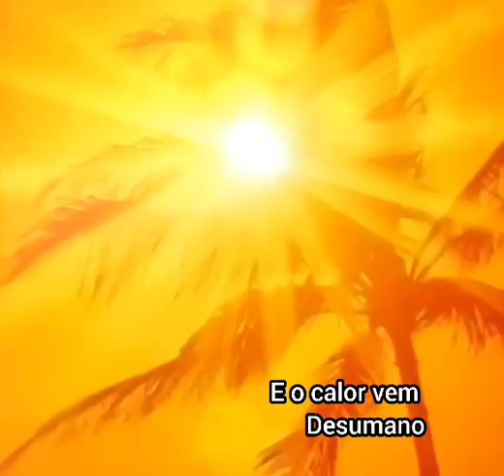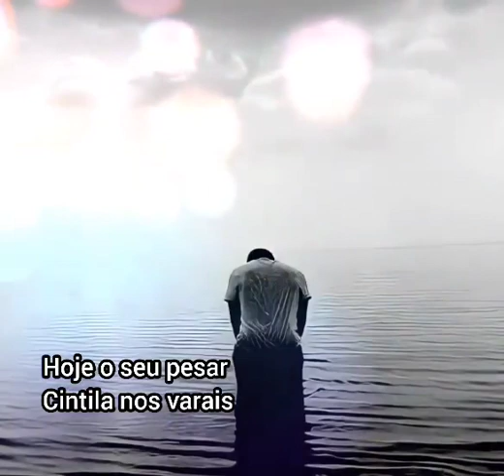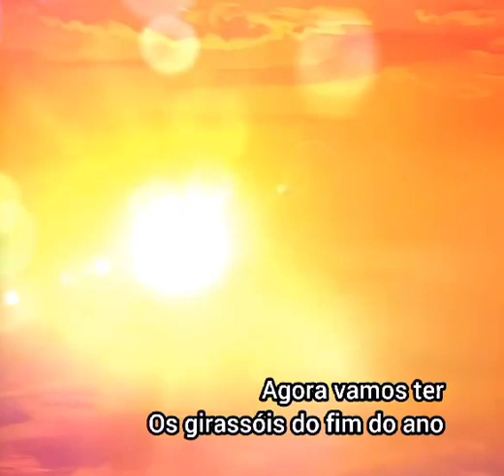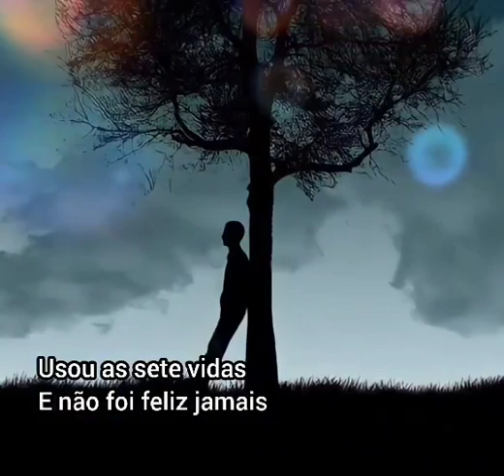MPB 🎶 DJAVAN & CÁSSIA ELLER 🎵 MILAGREIRO (2001)